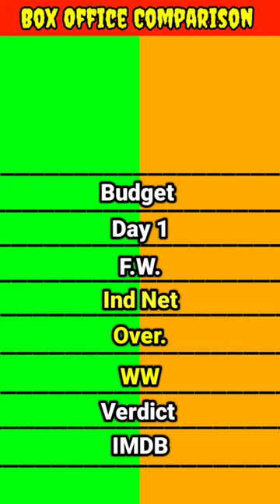Baaghi 2 movie vs Vikram Vedha movie box office collection comparison।।